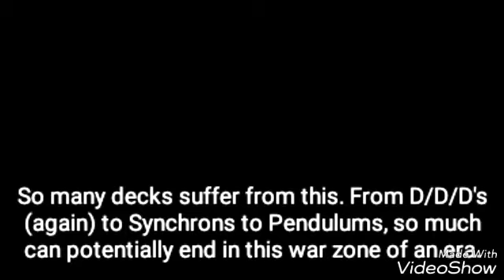Rest in Peace, Arc-V Era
Extra Deck spamming got destroyed for even more Extra Deck spamming. BRILLIANT -_-